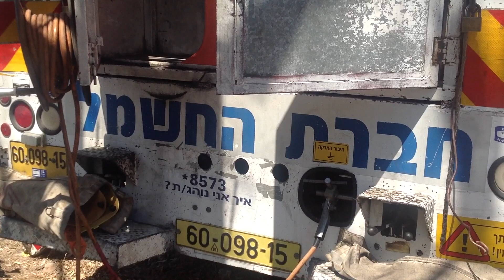מחוז ירושלים של חברת החשמל נערך לחורף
במסגרת עבודות שבוצעו השבוע באזור התעשייה מישור אדומים, ביצעו עובדי מחוז ירושלים של חברת החשמל עבודות לתחזוקה שוטפת, במסגרתן, החליפו כבלי חשמל שנשחקו ואטמו קצוות כבלים על מנת למנוע חדירת לחות ורטיבות בימי החורף.